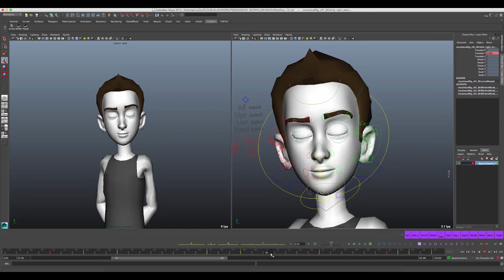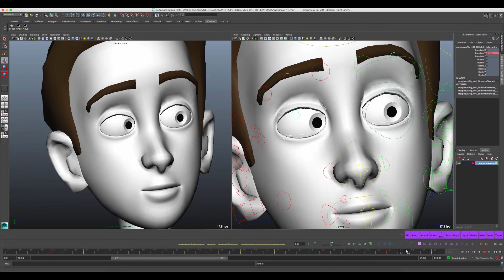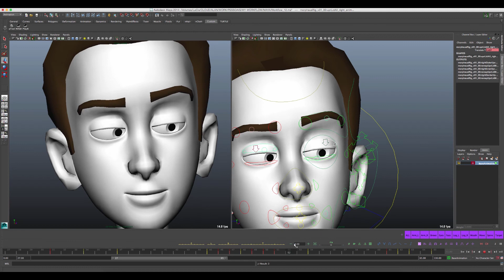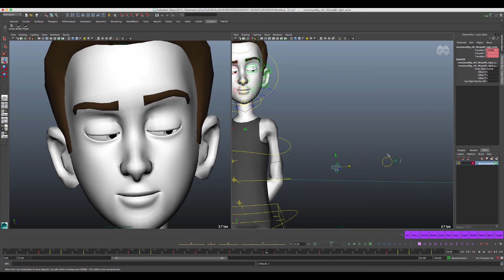Workflow de Animacao #51 Polindo Facial Parte 1